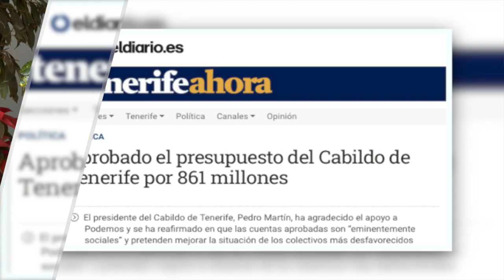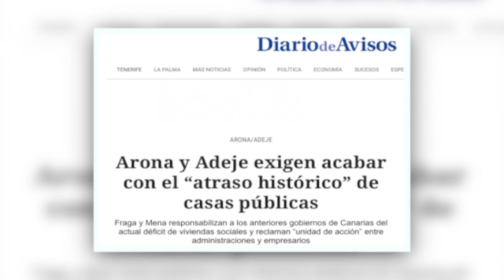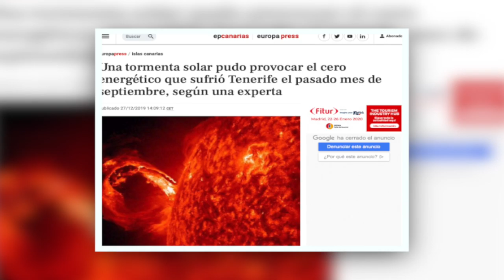La Tertulia 2 enero parte 2